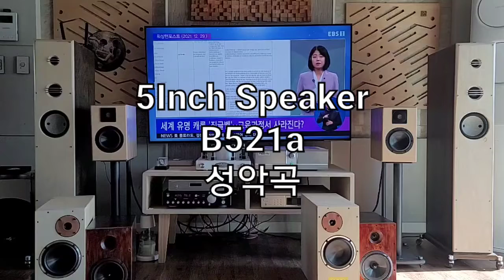5inch 2way speaker B521a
Source : KBS FM Radio, Tuner SONY ST-D777ES
Amplifier: PASS ALEPH A3 CLASS A clone

Speaker: Diy 2Way  2drivers
- Woofer AIYIMA 5.25인치 4옴
- Tweeter ACCUTON C12-6 8옴

Recording: Samsung Galaxy Note 20